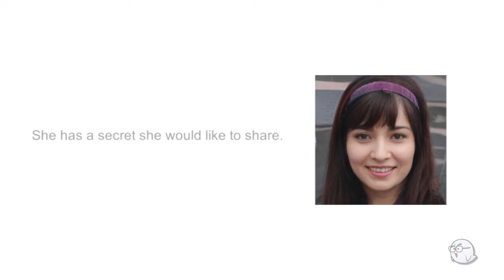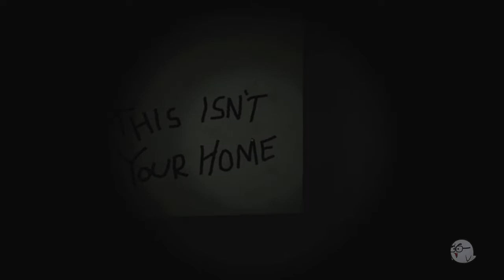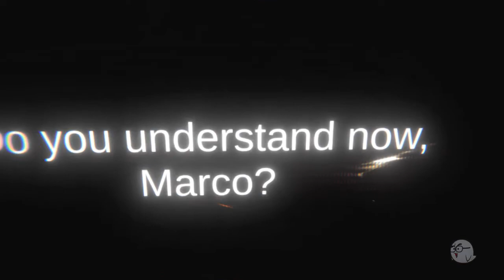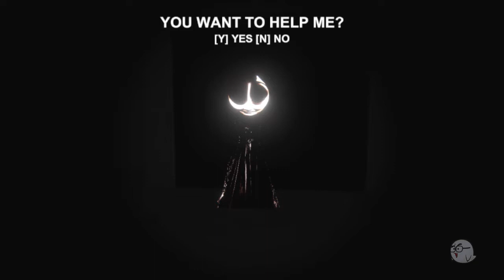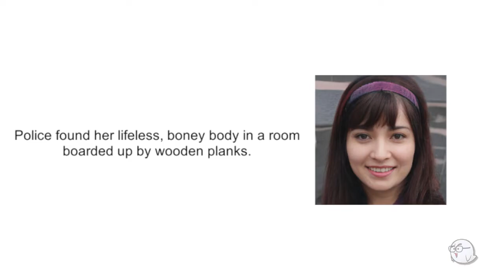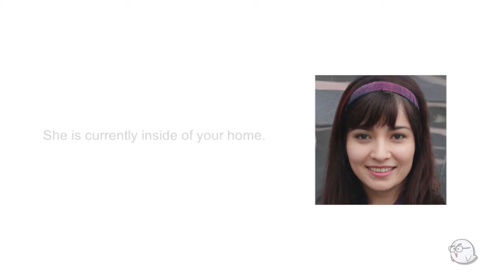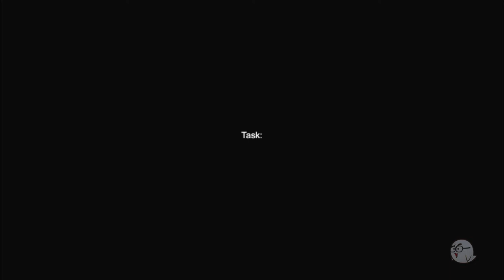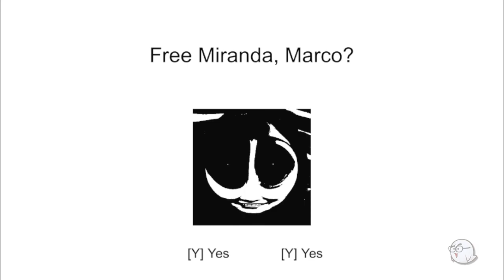This is Miranda: Director's Cut by Lachlan Shelton [Scare Jumps]